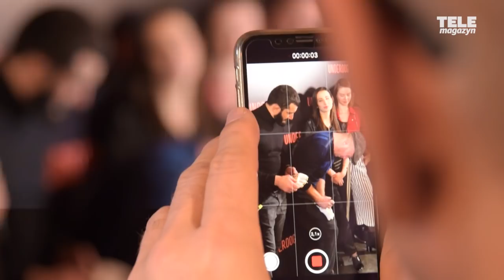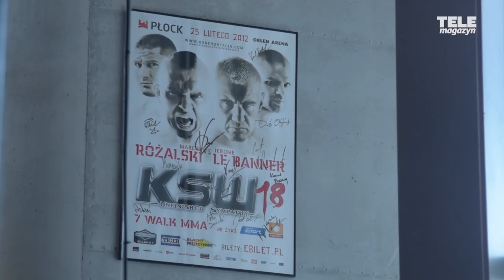"UNDERDOG". Eryk Lubos i Mamed Khalidov opowiadają o pierwszym polskim filmie o MMA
To będzie mocny początek roku! Już 11 stycznia 2019 roku do kin trafi "Underdog", czyli pierwszy polski fabularny film o MMA! Gwiazdami produkcji są Eryk Lubos i Mamed Khalidov, natomiast za reżyserię odpowiada Maciej Kawulski. Mieliśmy okazję porozmawiać z ekipą! Sprawdźcie, czego można spodziewać się po filmie "Underdog"!